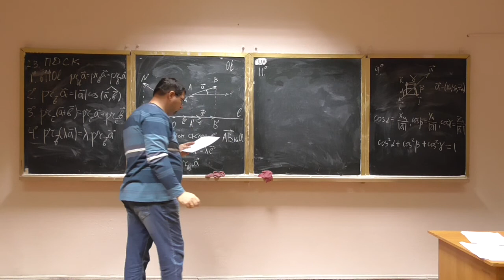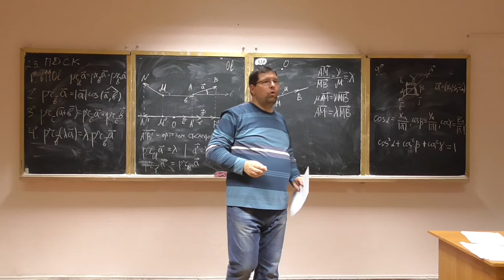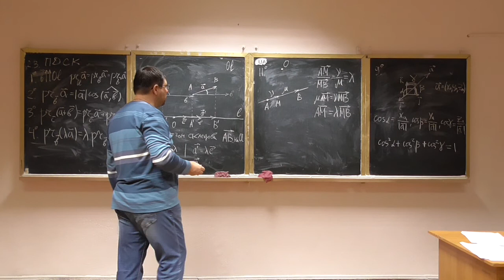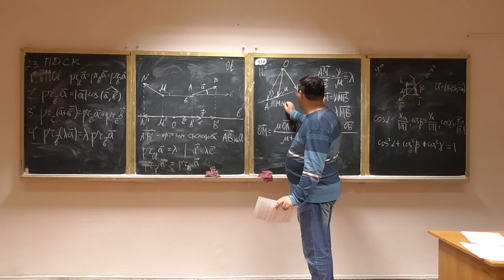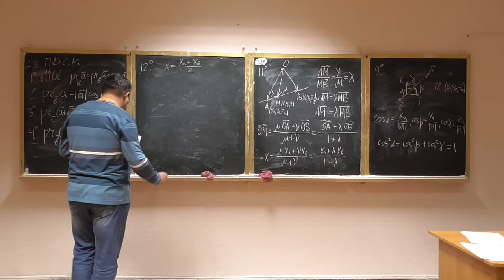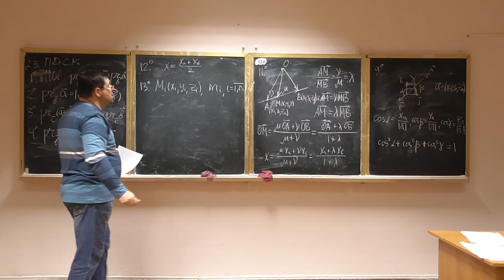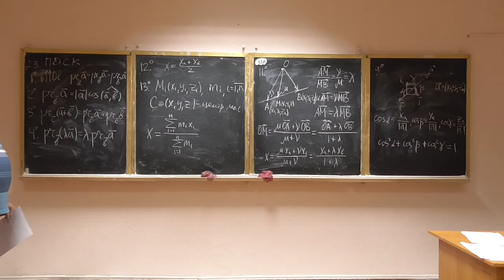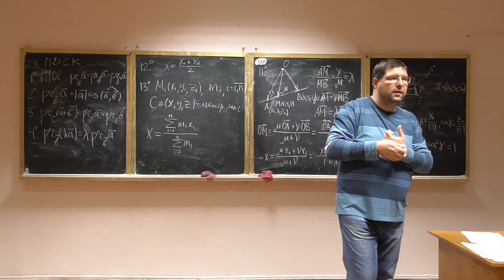Алгебра та геометрія, лекція 06-3: центр мас та його властивості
Розглянуто такі питання:
-- правило розкладу векторів;
-- означення центру мас, його властивості.